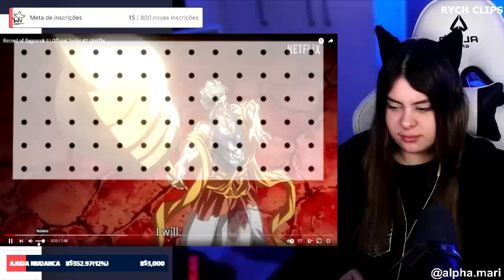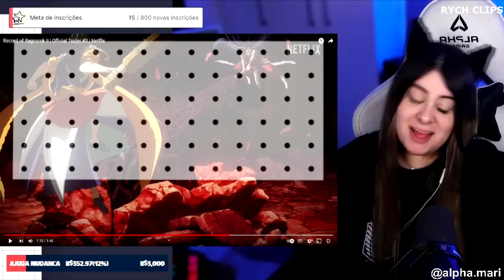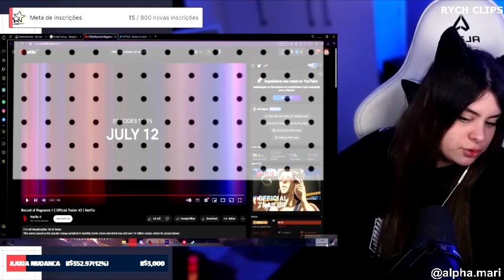Maiana Alpha - Record of Ragnarok II | Trailer oficial 3 | Netflix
No video de hoje, termos um react da @MarianaAlpha do trailler oficial de
Record of Ragnarok II | Trailer oficial 3 | Netflix.

A Netflix divulgou o trailer oficial da 2ª parte da 2ª temporada do anime ‘Record of Ragnarok’.

Os episódios 11 a 15 chegarão ao catálogo da plataforma de streaming em 12 de julho.

A produção é baseada no mangá assinado por  Shinya Umemura, Takumi Fukui e Ajichika.

Na trama, a cada mil anos, os Deuses se reúnem para tratar sobre este destino, mas, após 7 milhões de anos, eles decidem que os humanos precisam entrar em extinção. Brunhild, a mais velha das Valquírias, propõe que os humanos devem ter mais uma chance, e todo decidem pelo Ragnarok. Assim, treze humanos devem enfrentar treze deuses, e caso haja sete vitórias para o lado da humanidade, o equilíbrio da vida vai retornar – leia a nossa crítica.